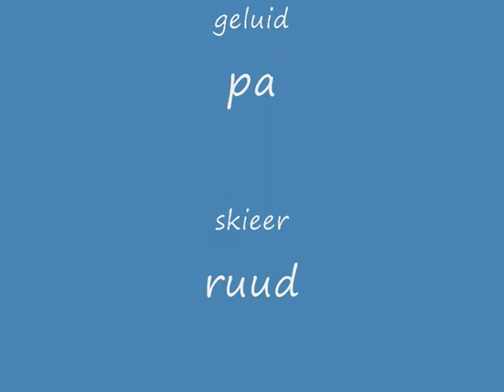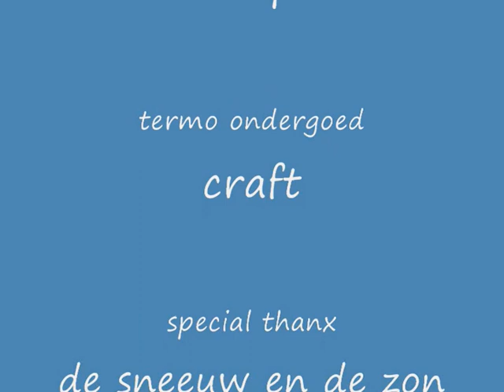ruud op de aineck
dit is het laatste stuk van een van de langste zwarte afdalingen van oostenrijk
ik start links boven